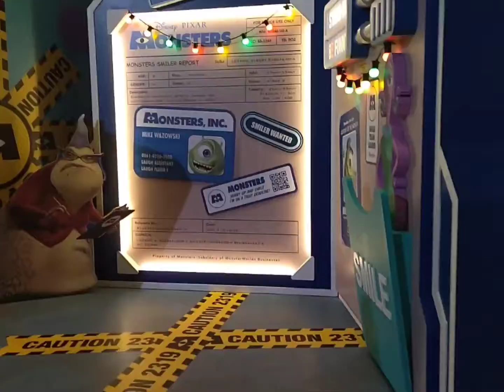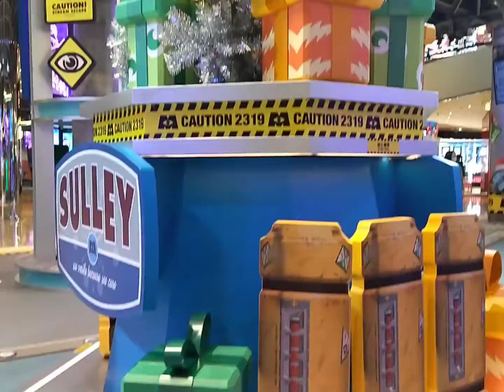Decorations City Plaza hongkong OFW tour Inday Pislat